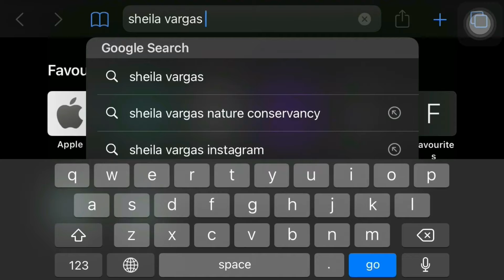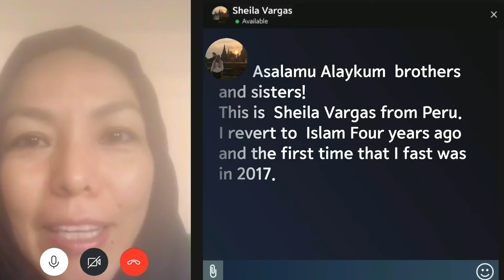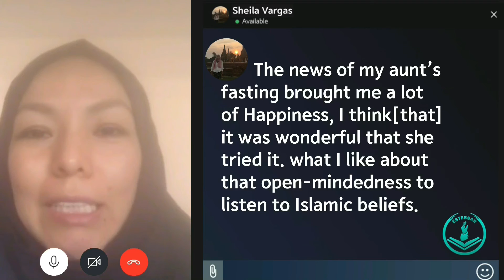Sheila Vargas , fasting experience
An interview of sister Sheila about her first experience of fasting when she just converted to Islam.